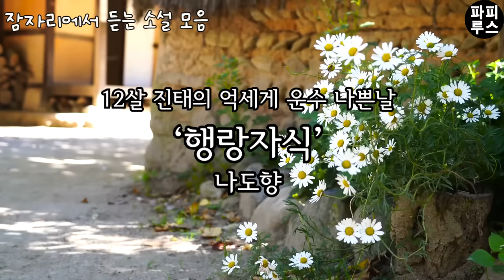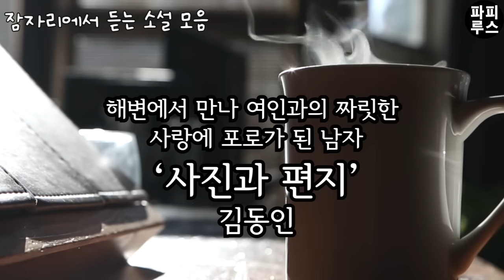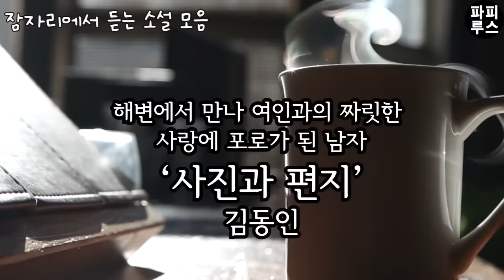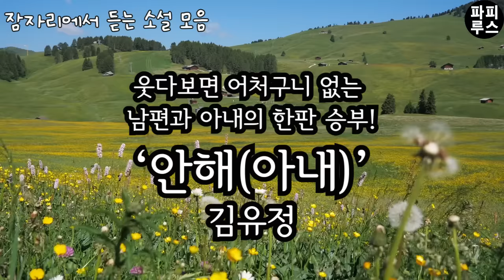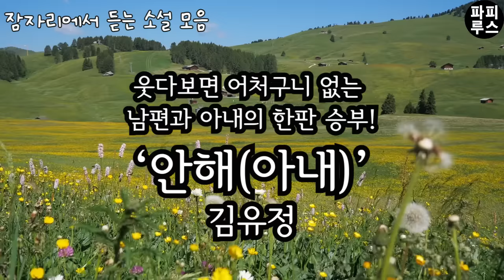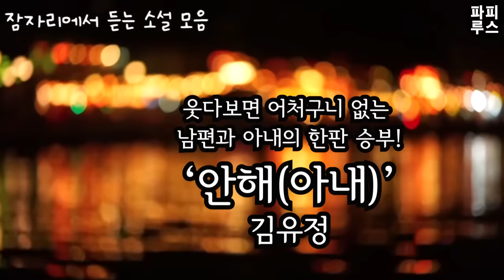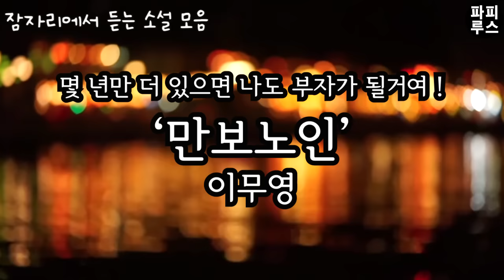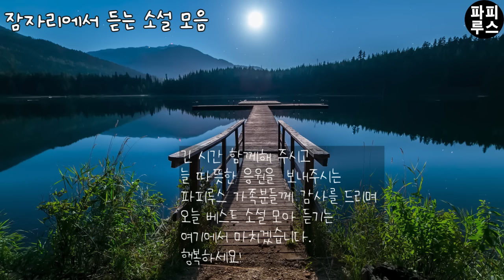깊은 밤, 소설과 함께 떠나는 행복한 여행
00:00:37 행랑자식 - 나도향
00:38:17 사진과 편지-김동인
00:59:28 안해(아내)-김유정
01:29:57 만보노인-이무영